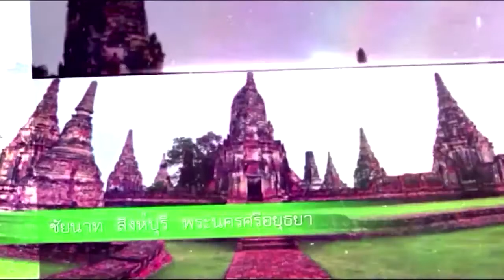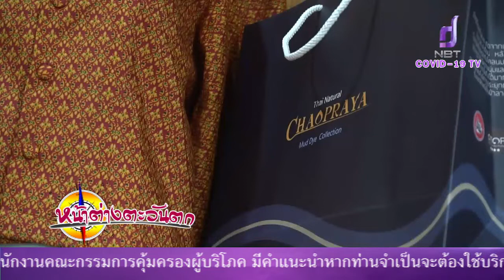ผ้าหมักโคลนเจ้าพระยา ผ้าลายไทยสร้างรายได้ สิงห์บุรี หน้าต่างตะวันตก 29 ต.ค. 64